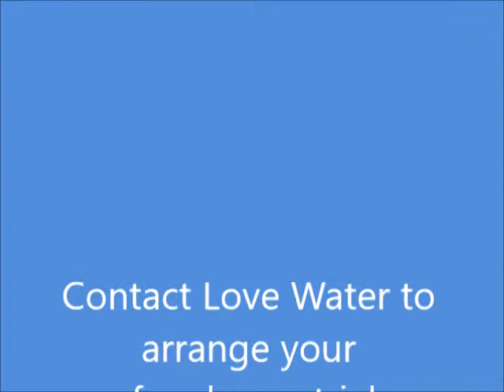Susy Radio 061120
A Susy Radio interview with Love Water's MD Nick Swan during the 2020 Coronavirus period.